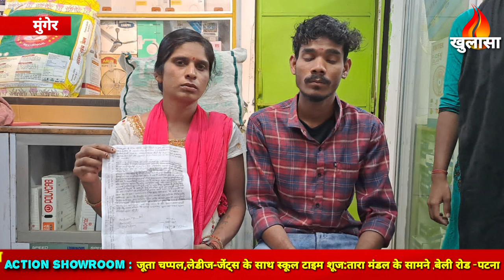KhulasaMedia : love को पाने उड़ीसा से Munger पहुंची प्रेमिका, प्रेमी के घरवालों ने निकाला..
मुंगेर से इन्तिज़ खान

अपने प्यार को पाने उड़ीसा से मुंगेर पहुंची प्रेमिका । प्रेमी के घरवालों ने उसे घर से निकाला । प्रेमिका ने कहा उड़ीसा में शादी कर छः माह साथ रह बिन बोले उसका प्रेमी उड़ीसा से भाग बिहार के मुंगेर अपने घर आ गया । जिसके बाद प्रेमिका मुंगेर पहुंच हेमजापुरा थाना में मामला दर्ज करवाया ।

Khulasa Media Provide

Here you will find Bihar News , Jhakhand News & Nepal News, National Politics, State Politics , Crime & Social issue